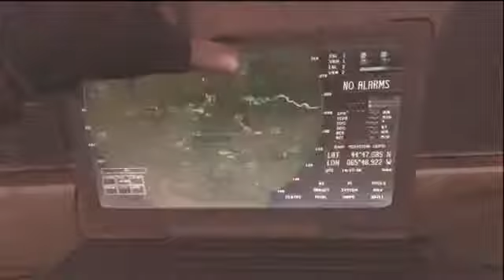CoDMW3 Live Commentary Session 3 pt 20 w Sp00n